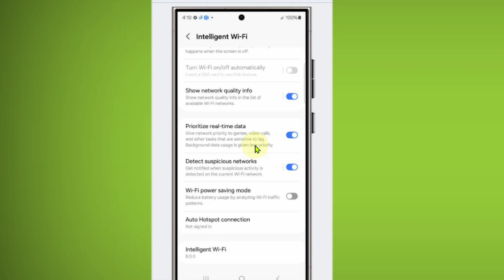What is Prioritize real-time data in Samsung Galaxy A34 & A54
Give network priority to garnes, video calls,
and other tasks that are sensitive to lag
Background data usage is given less priority

Talk soon,
Abid Akay